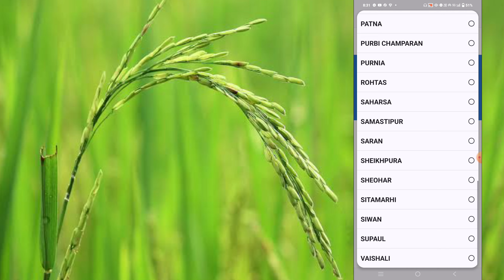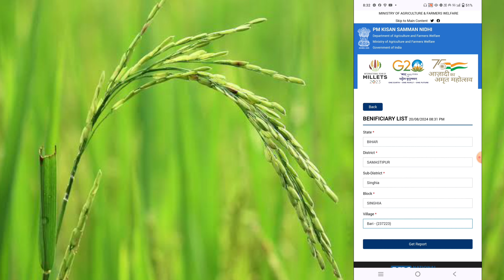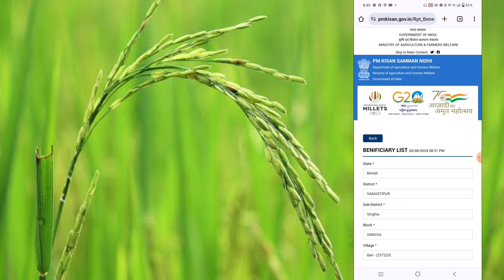खुशखबरी किसानों के खाते में आ गए ₹6000 लिस्ट हुई जारी अपना नाम देखें Modi Sarkar de rahi hai ₹6000